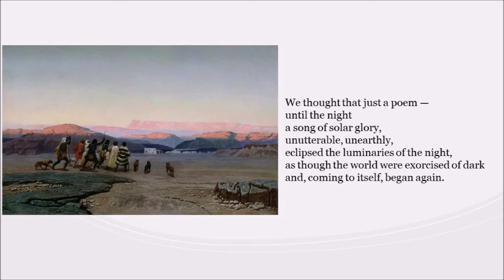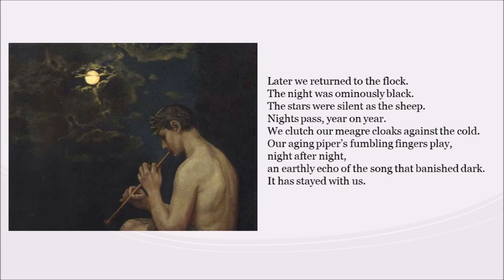December 26 - Song of the Shepherds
Our poem for December 26th from Malcolm Guite's Waiting on the Word is "Song of the Shepherds" by Richard Bauckham. To join us for a virtual discussion of this week's Advent poetry, go to popreschurch.com and click on Adult Ministries. We meet on Sundays at 11:30 am EST through Zoom.